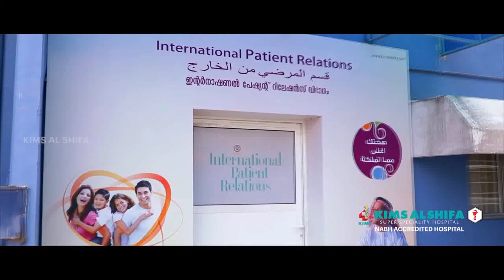ഉത്രാട ദിനത്തിൽ മതേവരെ ഒരുക്കി മലയാളികൾ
ഉത്രാട ദിനത്തിൽ മതേവരെ ഒരുക്കി മലയാളികൾ# Onam
# Utradam

# Religious construction
# Market
# അത്തപൂക്കളം
# തിരുവോണം
Utrata patch
# മലയാളം വാർത്തകൾ
# നാട്ടുവാർത്തകൾ
# Onam News

# വള്ളുവനാഡ് ന്യൂസ്
# Manorama News # 24 News

# മതേവർനിർമാണം
ഉത്രാട പാച്ചിൽ
മലയാളം വാർത്തകൾ
ഓണം വാർത്തകൾ